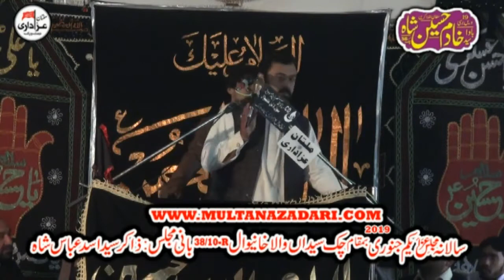Zakir Ali Abbas Askri I Majlis 1 Jan 2019 I Jalsa Zakir Asad Abbas Shah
Majlis 1 Jan 2019 | Barsi Zakir Syed Khadim Hussain Shah | Chak No 38/10.R Khanewal